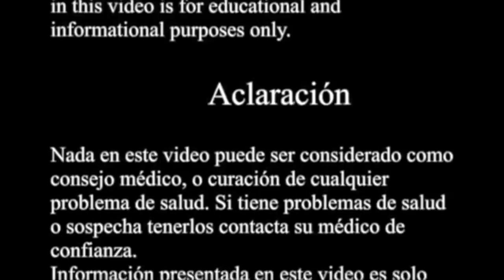El té verde como remedio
El té verde es un poderoso remedio natural contiene 28 antioxidantes, ayuda bajar de peso, baja colesterol y azucar en la sangre, y sirve contra la artritis.

Categoría: Formación